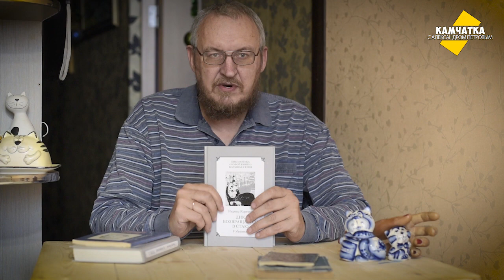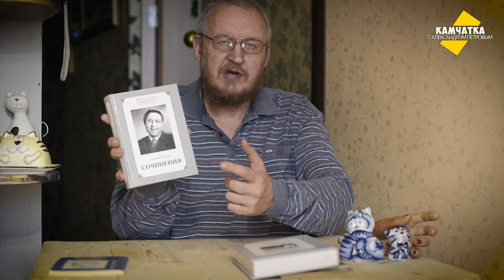5 ЛУЧШИХ КНИГ О КАМЧАТКЕ ♥ ВЛОГЕР, СНИМИ ШАПКУ!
Выбрал пять самых лучших книг стихов и прозы о Камчатке. Вот этот список…
1. Роман Райгородецкий. Путина. — Владивосток: Дальневосточное книжное издательство, 1965
2. Виктор Шевяков. Пунктиры. — Владивосток: Дальневосточное книжное издательство, 1968
3. Радмир Коренев. Дик возвращается в стаю. — Петропавловск-Камчатский: Новая книга, 2004
4. Эмиль Куни. Бухта Ложных Вестей. — Петропавловск-Камчатский: СЭТО-СТ, 1996
5. Георгий Поротов. На околице Руси. // в кн.: Сочинения, т. 2. — Петропавловск-Камчатский: Новая книга, 2003